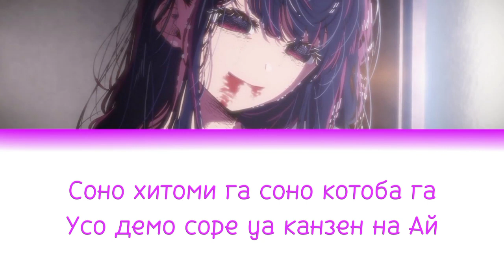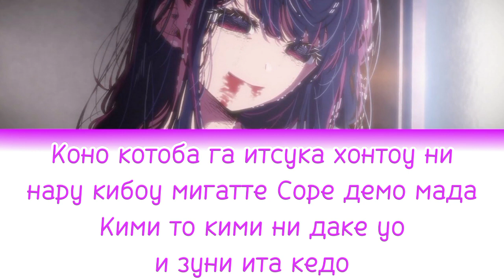Ромадзи, Кириллизация опенинга||Звёздное дитя||Oshi No Ko